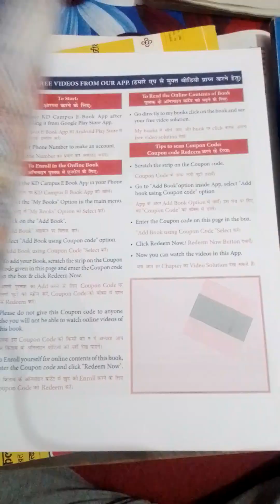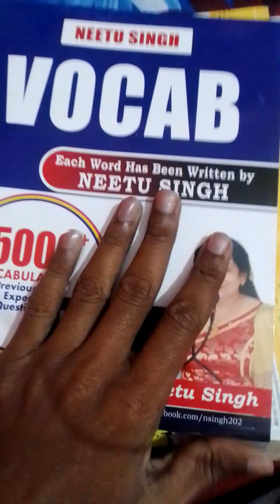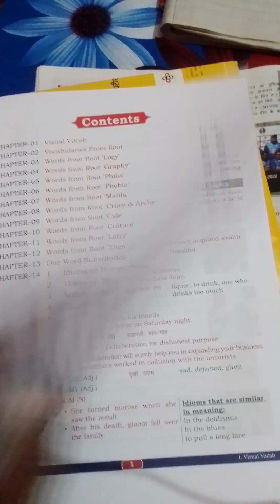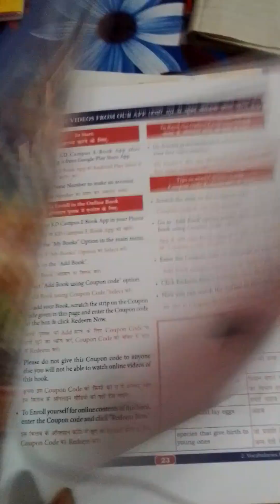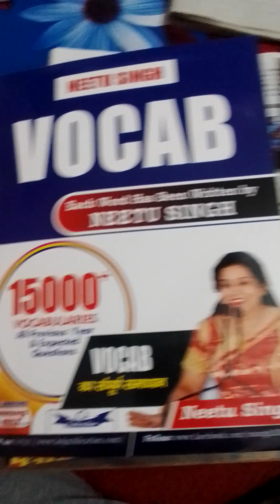Nitu Mam Vocab book full review || Edition 2023 best Book for SSC MTS 2023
neetusinghenglishvolume1neetu ingh
neet singhvolume1book
sscenglishbooks,best english book for ssc,neetu singh vocabulary book,neetu singh vocab book review,neetu singh english book pdf,read english books ssc,neetu singh english book 2022